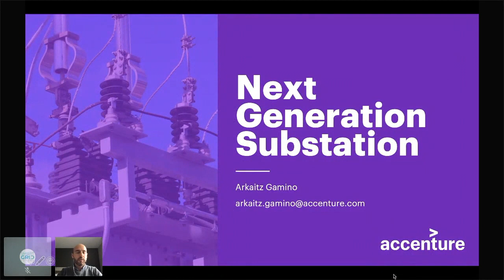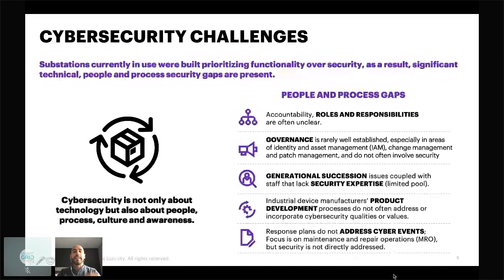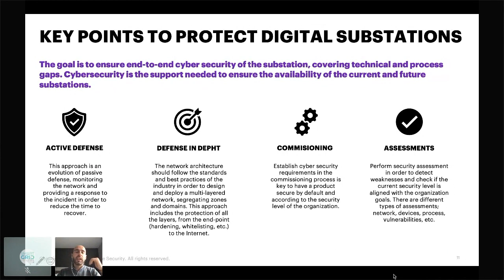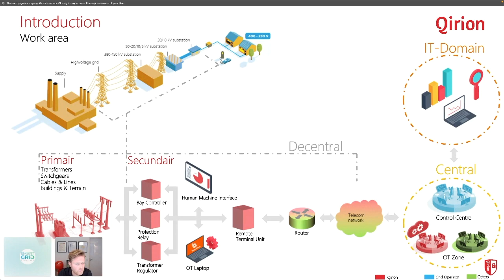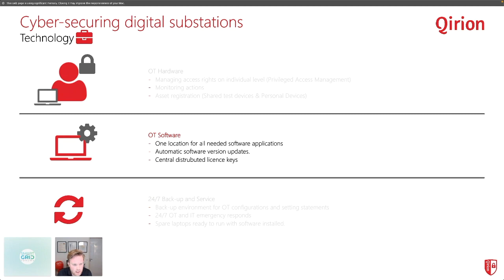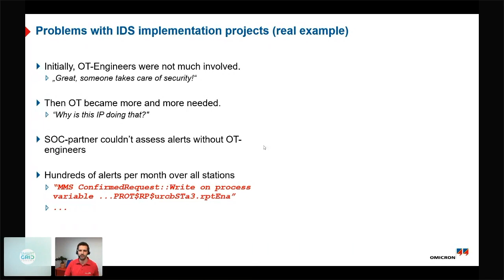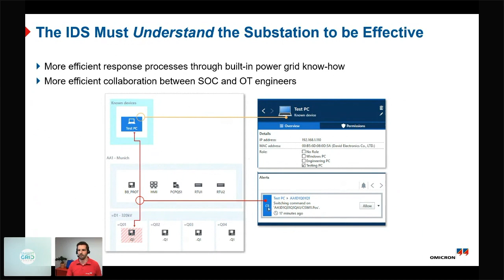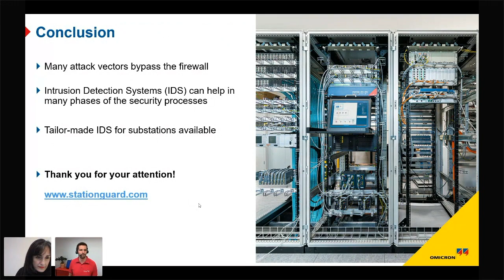CyberAware Session 6: Cybersecuring Digital Substations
As the roll-out of digital substations gains pace the cyber-physical security of these assets must become a more urgent priority. To ensure a robust defence-in-depth approach that will stand the test of time, engineering and security teams must work collaboratively and cooperatively, even in the midst of the most rapid threat landscape changes that the power grid has ever witnessed.

In this webinar, speakers from DNV, Alliander, and OMICRON present their insights and experiences of implementing cost-effective defence-in-depth cyber-physical security solutions for digital substations. We address the evolving threat landscape and how it is likely to impact digital substation assets in the next 2-3 years, determine the optimal cyber-physical strategy to guard against immediate and longer-term threats, and evaluate the role of standards such as ISO 27001, IEC 62443, IEC 62351 among others, in ensuring a holistic approach to the security of next generation substations.

Thank you to our speakers:
Arkaitz Gamino, Industrial Cybersecurity Manager - Accenture
Mike Scharrenberg, Consultant Operational Technology - Qirion
Andreas Klien, Power Grid Cybersecurity Expert - OMICRON

TIME STAMPS:

00:53 - Session 1 - Evaluating the latest trends in cyber-physical security for legacy and new substations - Arkaitz Gamino

14:00 - Sesion 2 - Developing a multi-layered defence in-depth approach to cyber-physical security of digital substation systems - Mike Scharrenberg

24:36 - Session 3 - Applying state of the art intrusion detection systems to ensure 24/7 monitoring and protection of digital substation systems - Andreas Klien

37:54 - Q&A Session

Our next CyberAware Webinar will take place on Wednesday 26th January 2022. Opt-in to receive our CyberAware Series updates and to stay informed

SMART GRID FORUMS:

Smart Grid Forums is an independent conference production company serving the smart grid technical community worldwide. Our events are peer-to-peer exchanges. We place the utility voice centre-stage and uncover the implementation insights that enable you to benchmark your digitisation strategy, fine-tune your ow implementation plan, and deliver exceptional results to your organisation.